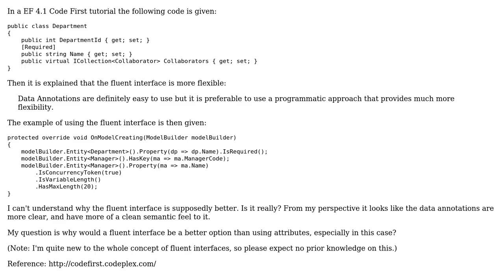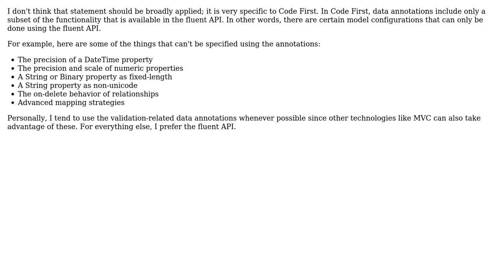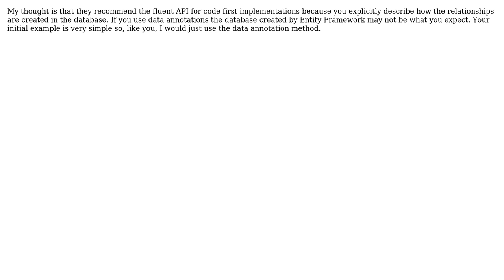Are fluent interfaces more flexible than attributes and why? (4 Solutions!!)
Are fluent interfaces more flexible than attributes and why?

With thanks & praise to God, and with thanks to the many people who have made this project possible! | Content (except music & images) licensed under CC BY-SA | Music | Images & others | With thanks to user Yusubov user Tjaart user svick user str8killinit user Garrett Hall user bricelam user atiyar and the Stack Exchange Network Trademarks are property of their respective owners. You are responsible for your own actions.